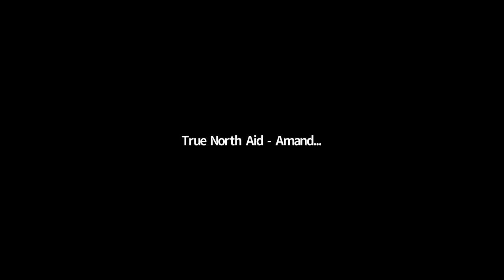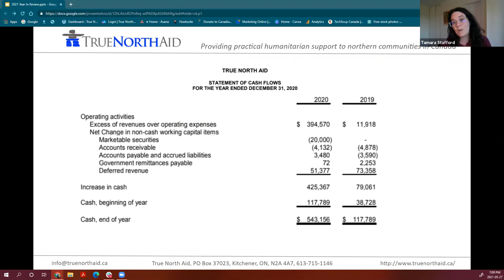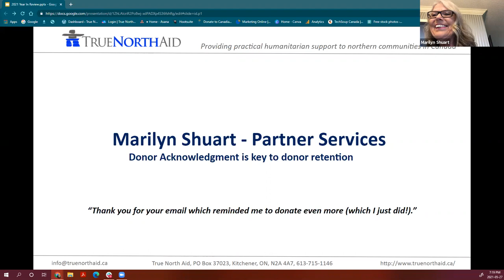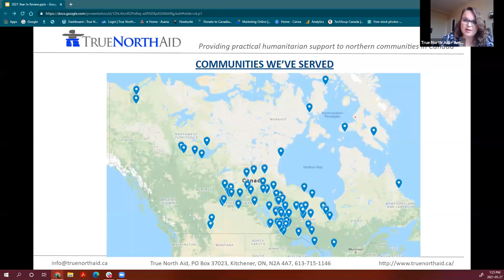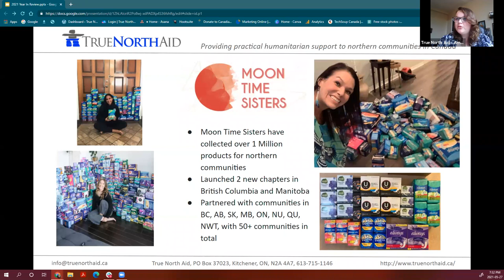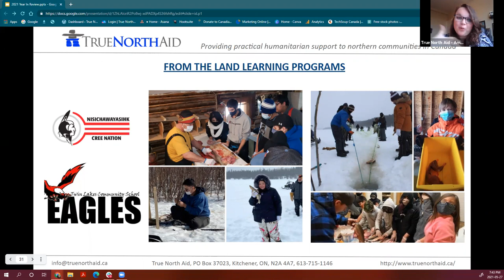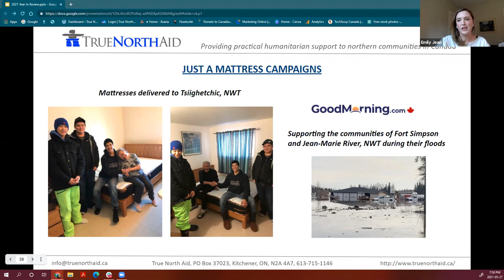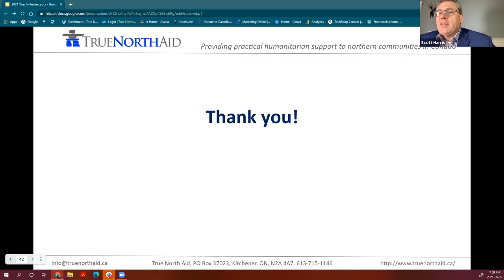True North Aid 2021 Year-In-Review